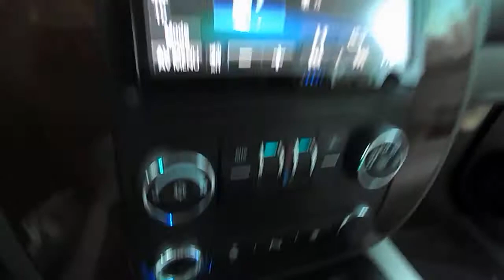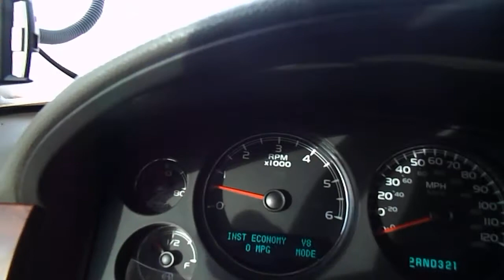THUG MOTIVATION BY JEEZY ON SP4 18'S, (underrated flexx)!!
i had alot more flex in this video than what u see, seats were moving and my front dash was shaking!